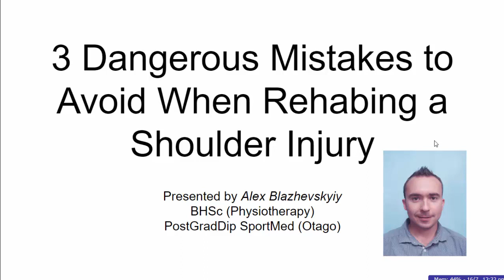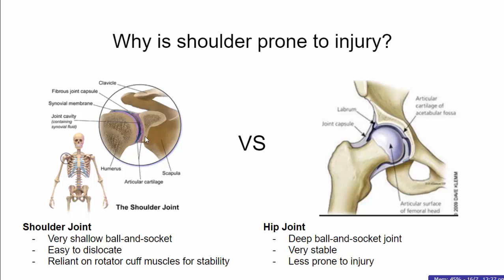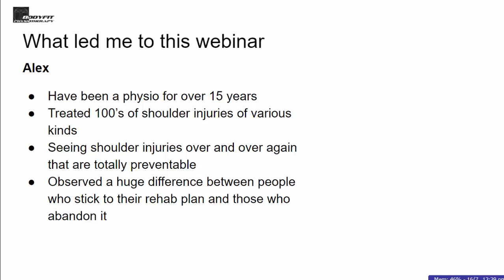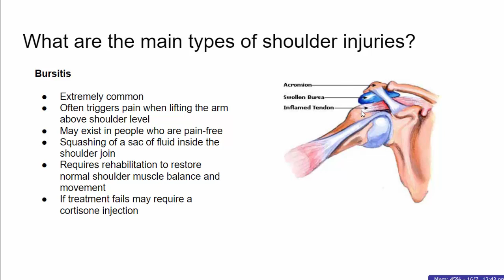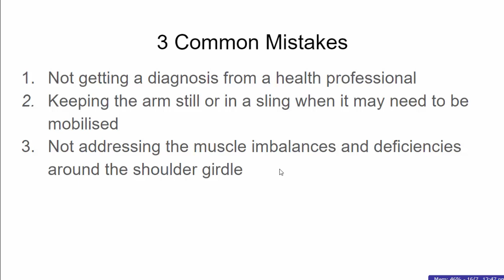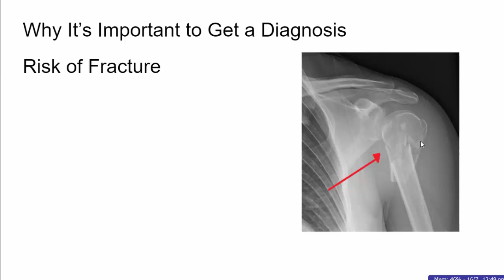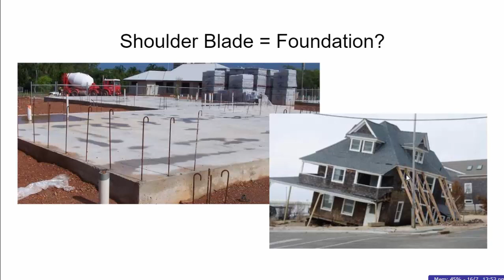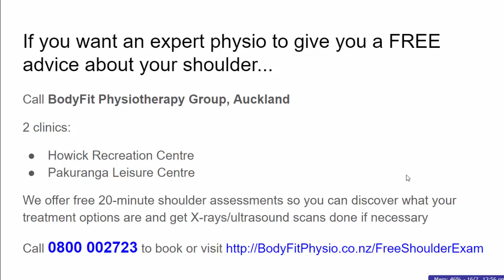How To Rehab A Shoulder Injury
How to Rehab a Shoulder Injury and 3 Mistakes to Avoid When Recovering from a Shoulder Problem
If you have a shoulder injury or pain this video is a MUST-WATCH. Alex has over 15 years experience in New Zealand physiotherapy private practice and will share with you the key things you need to know about shoulder rehab.

Hello and welcome to this webinar “3 Dangerous Mistakes to Avoid When Rehabing a Shoulder Injury”. My name is Alex Blazhevskyiy and I’m a New Zealand registered physiotherapist with over 15 years of experience and I’m going to share some very important information that you probably need to know if you have a shoulder injury or shoulder pain that you want treated and sorted out. So who is this webinar for? So first of all, if you’ve suffered a shoulder injury recently, or maybe sometime in the past and it’s still bugging you. If you’re suffering from a weak shoulder that keeps bothering you over and over again. So that means maybe sometime in the past, you had a shoulder injury, you felt like you maybe made a recovery but there’s some degree of weakness that still persists and maybe it doesn’t allow you to play sport or do your day to day things properly and you want to finally get a solution to that. If you exercise regularly, maybe you don’t even have a shoulder injury right now but you want to avoid shoulder problems in the future so sports like tennis or golf where you use your arms a lot are more prone to shoulder injuries so perhaps you want to learn about new strategies that you can use to avoid shoulder injuries. Or if you want to stop shoulder injuries in the future, if you want to prevent recurrence of past shoulder injuries, you will find information in this webinar very useful.
So what makes me qualified to speak on the subject. So my name is Alex Blazhevskyiy, I graduated as a physiotherapy here in New Zealand in Auckland. I graduated from AUT in 2004, so I’ve been a physio for over 15 years. I also did a post graduate diploma in sports medicine from University of Otago. And back in 2010 I started Bodyfit Physiotherapy Group. So that’s my own practice that I’ve been running over the last almost 10 years. And in that time, I estimate that I’ve seen hundreds of people  with shoulder injuries and shoulder problems. I also helped to co-author a book that came out a few months ago, “How to Feel & Look Younger Naturally” so this is a book mainly for people over 50 who want to stay healthy for decades to come. A little disclaimer – so this webinar is not a substitute for proper physiotherapy or medical treatment and you should always be assessed by a fully qualified health practitioner if you have a shoulder injury or shoulder pain.